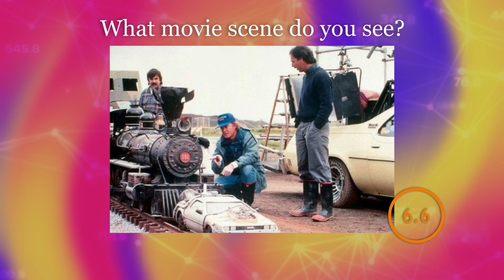General Knowledge Trivia Quiz | 5 Questions | Daily Quiz Round — Test Your Smarts Today!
Welcome to our movie quiz! In this video, we present 5 behind-the-scenes photos from popular movies. Your task is to guess which movie is depicted in each photo. It will be interesting to see how well you know cinema and whether you can recognize the movies from the set photos. Are you ready to accept the challenge and test your knowledge? Then watch our video and let's start playing together!